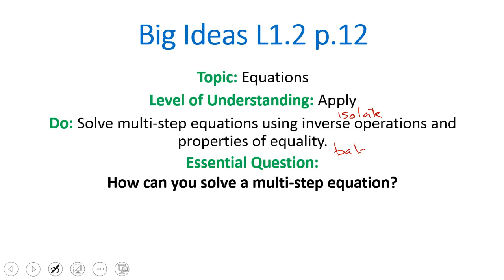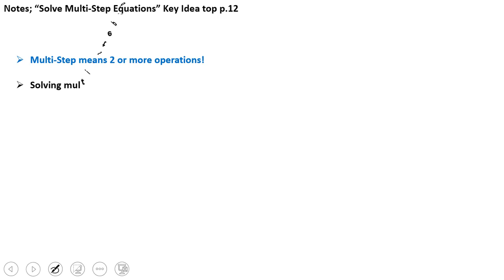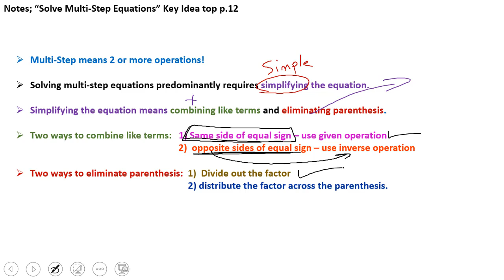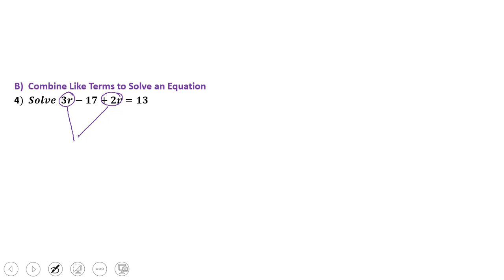8B L1 2 Solve Multi Step Equations v1